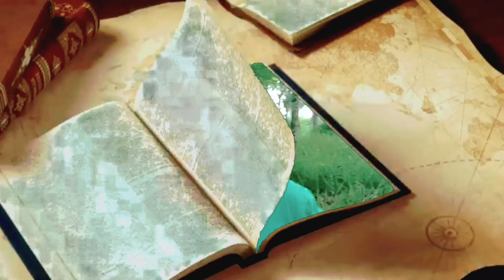KELEZATAN TAK TERDUGA ‼️ MASAK KEONG RASA AMPELA AYAM ALA CHEF KI REZA 🍲🐌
MASAK BALADO KEONG ‼️RASA AMPELA AYAM GURIH..

Yang mau donasi silahkan ke rek dana an. Endang Bahrudin no rek dana : 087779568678

Hastag